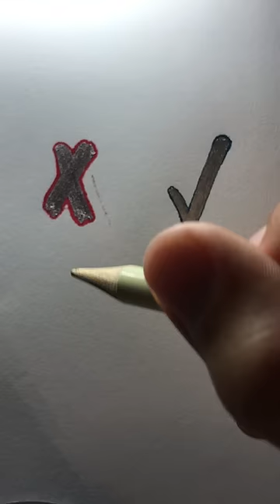How to and how to not draw a cat